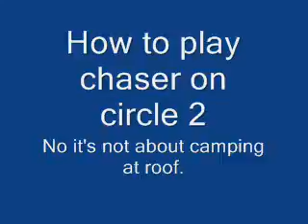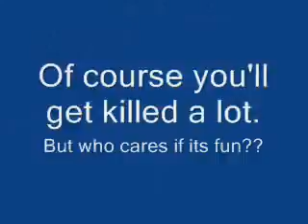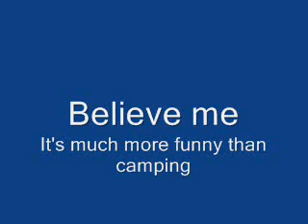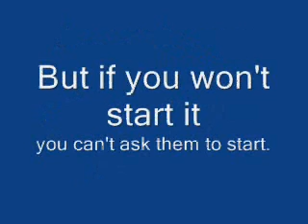How to play chaser in circle 2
Got you bored of campers? thats how circle 2 meant to be played!